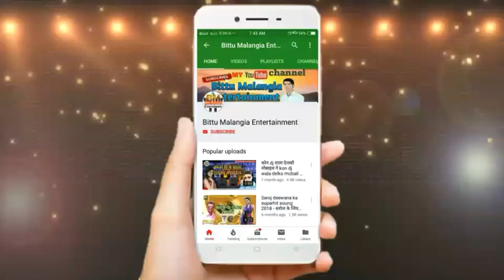Dharmendra nirmaliya ka super hit Maithili song 2019 badh pitalkai chaura ke rait bain ke / Maithili